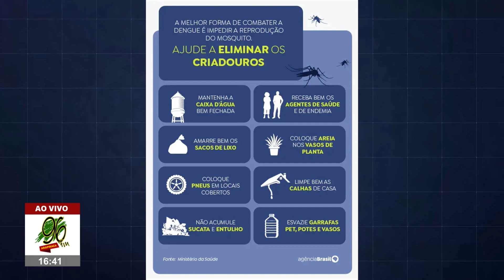DENGUE FAZ TRÊS ESTADOS E DF DECRETAREM SITUAÇÃO DE EMERGÊNCIA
Baixe agora o aplicativo 96 Fm Arapiraca com Android / Play Store